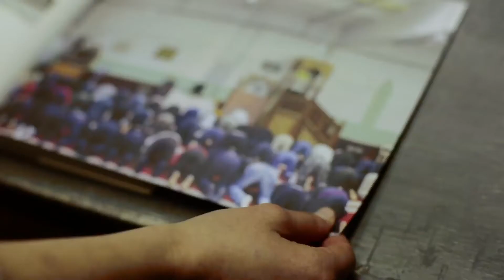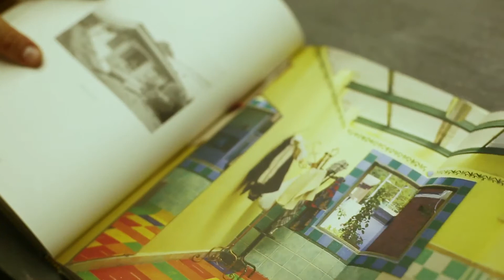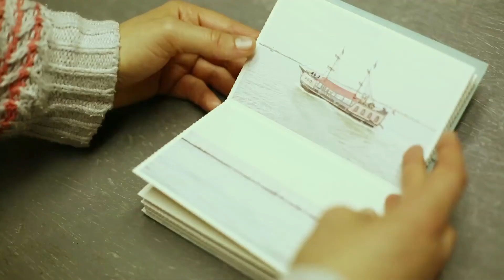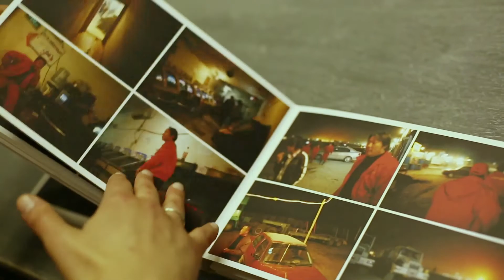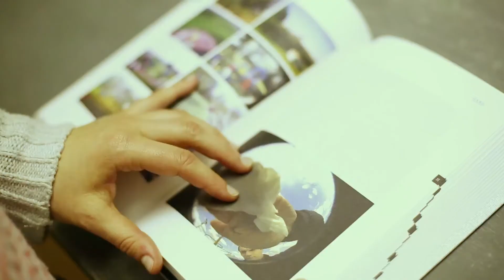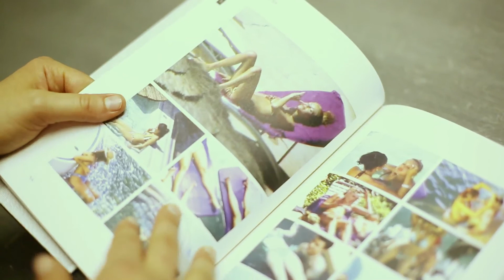SECONDO - Intervista con Nicolò Degiorgis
Intervista con il fotografo Nicolò Degiorgis, protagonista di un nuovo appuntamento di "secondo".

"secondo" è la serie di incontri del martedì sera dedicati alla fotografia e all’attività editoriale indipendente curata da VAN DER e PEPE fotografia.